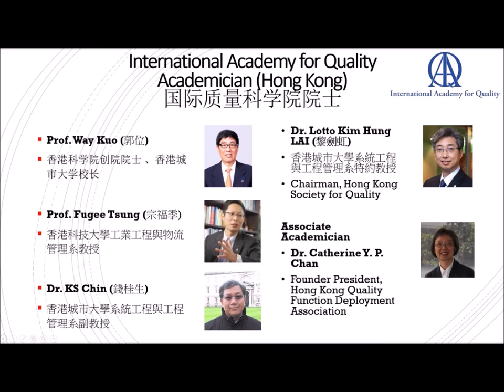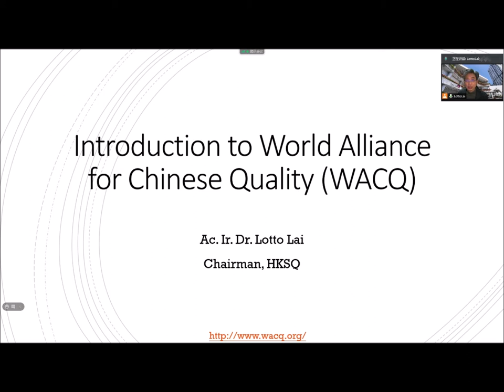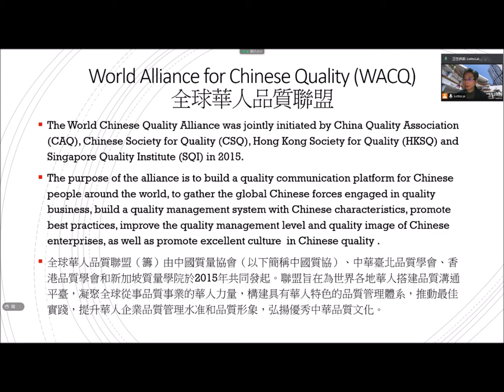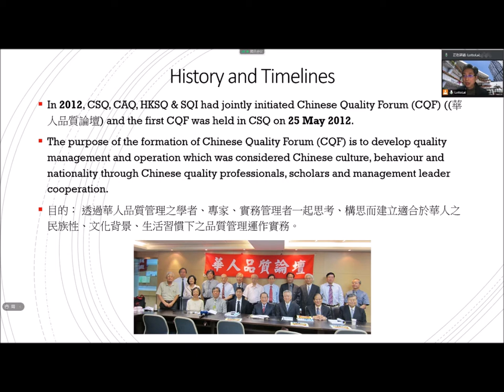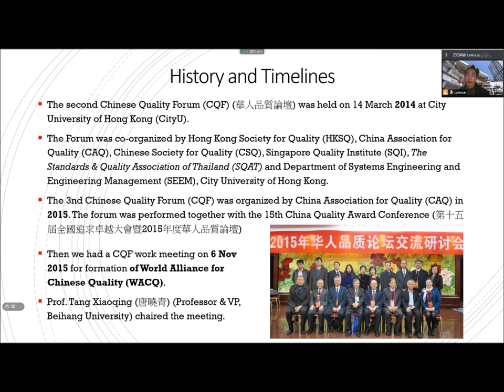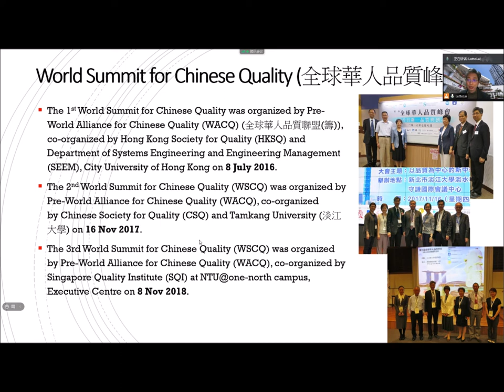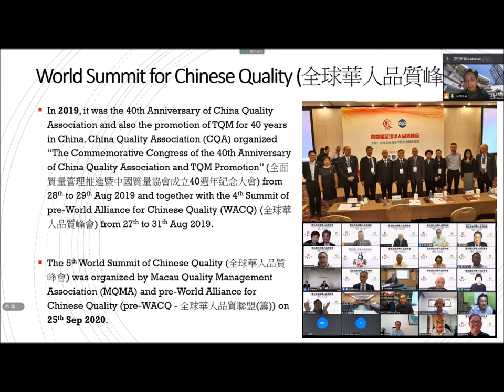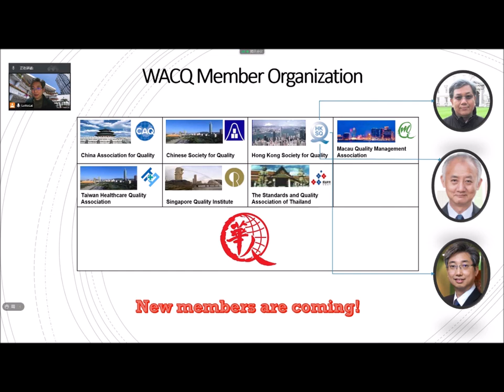Introduction to World Alliance for Chinese Quality (WACQ) (Cantonese)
History of WACQ (全球華人品質聯盟)
Chinese Quality Forum (CQF) (華人品質論壇)
World Summit for Chinese Quality (WSQC) (全球華人品質峰會)
WACQ Member Organization